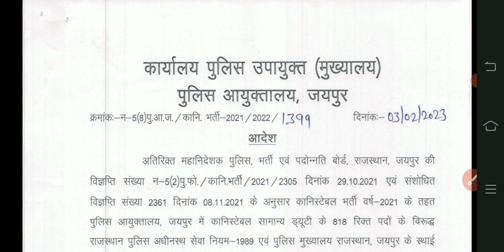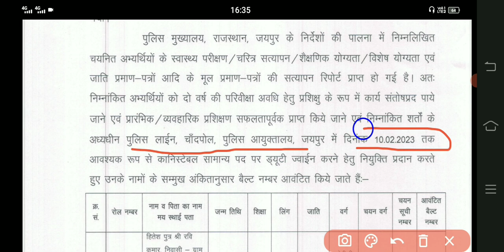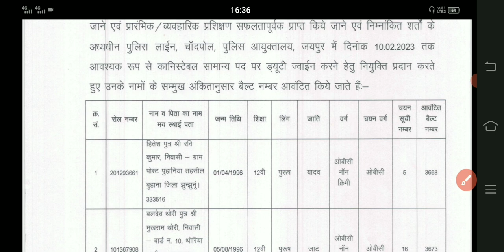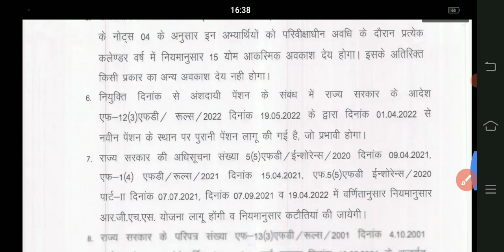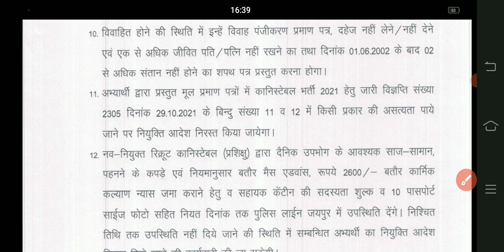जयपुर आयुक्तालय तृतीय जॉइनिंग लिस्ट जारी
राजस्थान पुलिस भर्ती 2021 तृतीय जॉइनिंग लिस्ट जारी
राजस्थान पुलिस भर्ती 2021 की जॉइनिंग लिस्ट और वेटिंग लिस्ट जारी
राजस्थान पुलिस भर्ती 2021 वेटिंग लिस्ट जारी
राजस्थान पुलिस ऑल डिस्ट्रिक्ट वेटिंग लिस्ट जारी
राजस्थान पुलिस ऑल डिस्टिक जॉइनिंग लिस्ट जारी
Jaipur commissionerate third joining list released
Rajasthan Police Recruitment 2021 Third Joining List Released.
Joining list and waiting list of Rajasthan Police Recruitment 2021 released.    Rajasthan Police Recruitment 2021 waiting list released.
Rajasthan Police All District Waiting List Released
Rajasthan Police All District Joining List Releasedराजस्थान पुलिस जयपुर आयुक्तालय से जॉइनिंग की तीसरी लिस्ट जारी
राजस्थान पुलिस जॉइनिंग लिस्ट
राजस्थान पुलिस वेटिंग लिस्ट
राजस्थान पुलिस जॉइनिंग और वेटिंग लिस्ट जारी
राजस्थान पुलिस जयपुर से सेकंड जॉइनिंग लिस्ट जारी राजस्थान पुलिस जयपुर की जॉइनिंग  list
rajasthan police wating list jari
राजस्थान पुलिस वेटिंग लिस्ट जारी
 राजस्थान पुलिस जॉइनिंग लिस्ट जारी
राजस्थान पुलिस जयपुर कमिश्नरेट क्षेत्र
राजस्थान पुलिस वेटिंग
राजस्थान पुलिस जयपुर कमिश्नरेट एरिया वेटिंग लिस्ट जारी
Rajasthan police joining start
Rajasthan police joining date jari
Jaipur city police station
Jaipur city police joining startRajasthan police jaipur city joining date jari
जय हिंद
 राजस्थान पुलिस ट्रेनिंग सेंटर लिस्ट जारी राजस्थान पुलिस ट्रेनिंग
राजस्थान पुलिस ट्रेनिंग सेंटर
राजस्थान पुलिस भर्ती राजस्थान पुलिस भर्ती 2021
राजस्थान पुलिस रिटन एग्जाम
राजस्थान पुलिस फिजिकल
राजस्थान पुलिस आंसर शीट
राजस्थान पुलिस मैन एक्जाम आंसर शीट
राजस्थान पुलिस भर्ती Rajasthan police joining date jari
Rajasthan police station
Rajasthan police battalion
Rajasthan police barthi process
Rajasthan police barthi 2021
rajasthan police written exam 2022
13 may 2022
rajasthan police exam
Rajasthan police barthi
Rajasthan police exam kb tak hoga
Rajasthan police paper solution all shift
Raj. police
trening priyad
trendingvideo